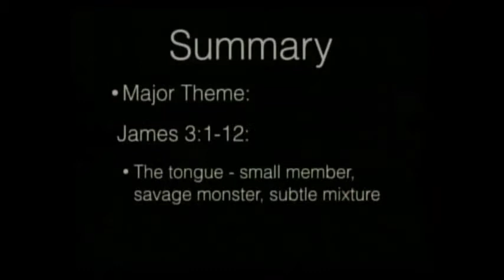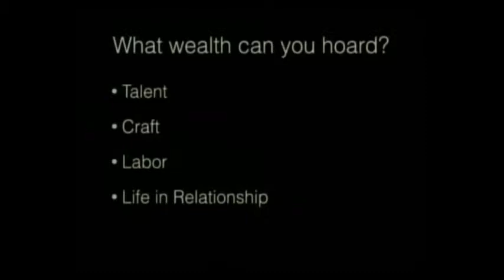Rich is overrated August 30, 2015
Senior Pastor Mark Giganti’s sermon at
Thaxton Baptist Church
1067 Penicks Mill Rd
Thaxton, VA  24174